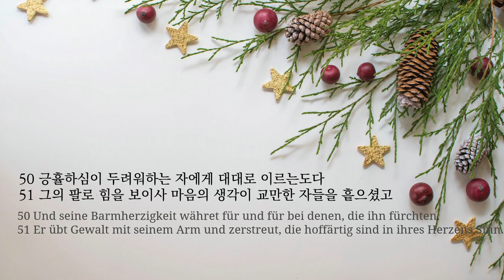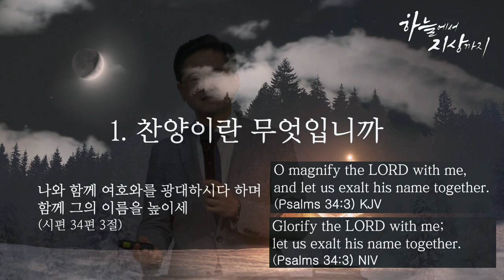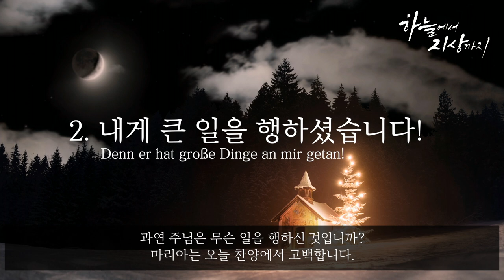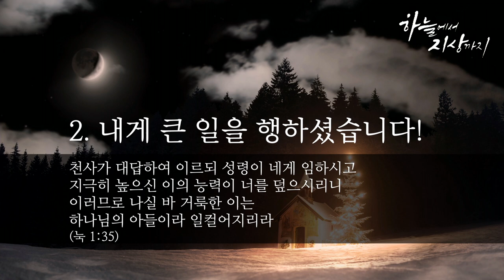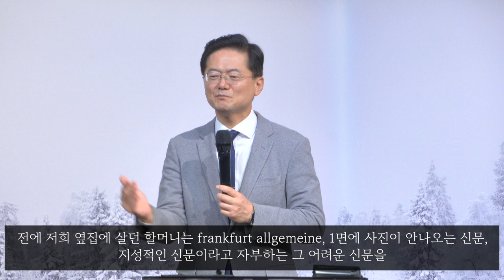주일 설교 | 2022.12.18 | 내 안에 오신 구주를 찬양 | 누가복음 1장 46~55절 | 이찬규 목사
내 안에 오신 구주를 찬양 (누가복음 1장 46~55절)